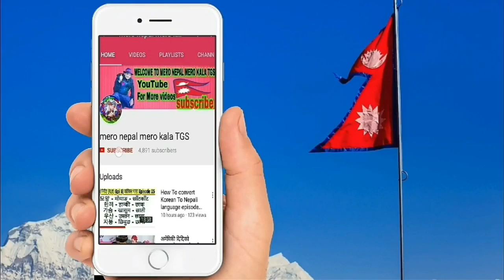भर्खरै आयो मलेशियाबाट एस्तो खबर जे भयो एकदम ठीक भयो सेवा नै धर्म हो malaysia Ma Nepali